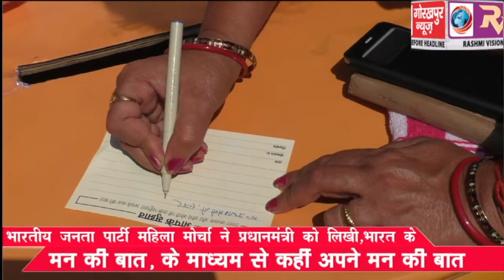भारतीय जनता पार्टी महिला मोर्चा ने प्रधानमंत्री को लिखी, भारत के मन की बात, के माध्यम से कही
भारतीय जनता पार्टी महिला मोर्चा ने प्रधानमंत्री को लिखी, भारत के मन की बात, के माध्यम से कही अपने मन की बात